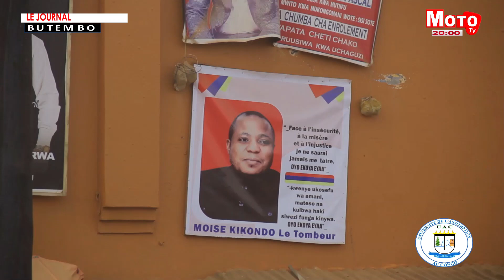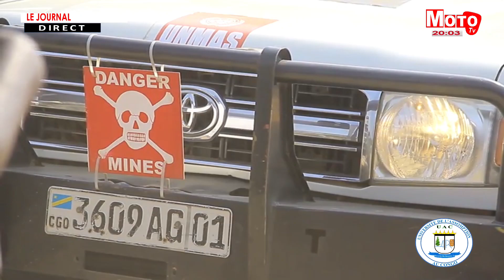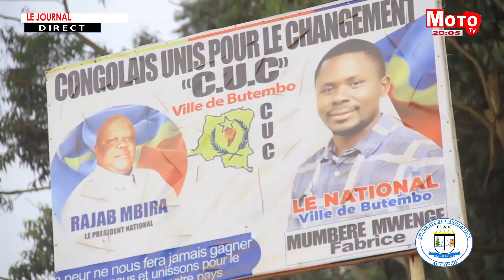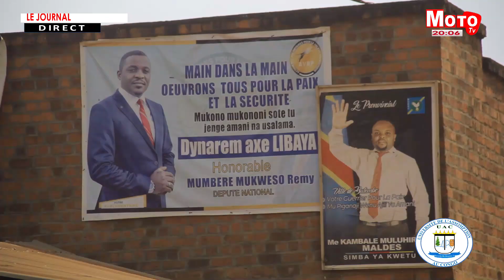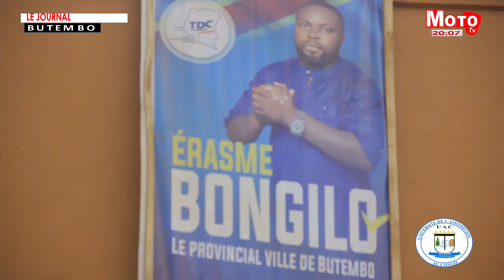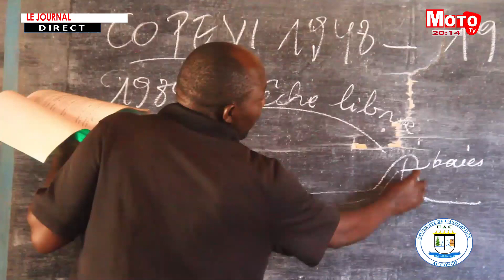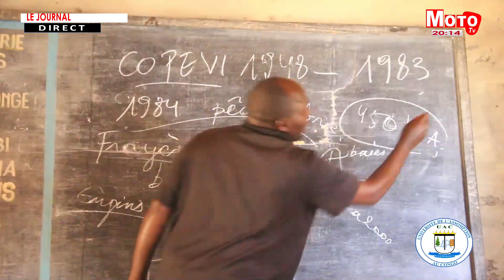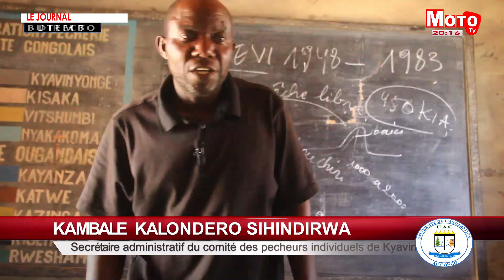MOTO TV : JOURNAL DU 19 JUILLET 2023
Suivez notre Journal de ce Mercredi 19 Juillet 2023 sur Moto TV